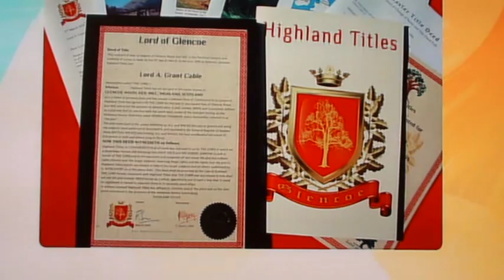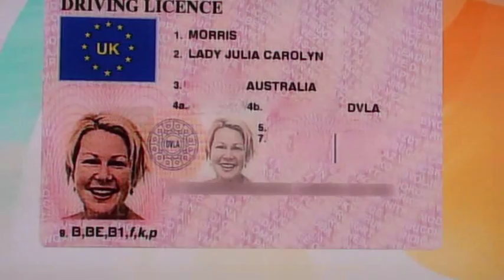Become a Laird of Glencoe, Sunrise tv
Lady Alex of Highland Titles explains how to become a Laird of Glencoe and conserve Scotland too!